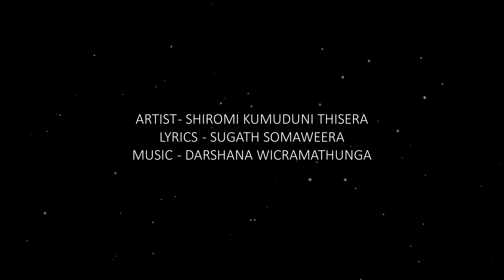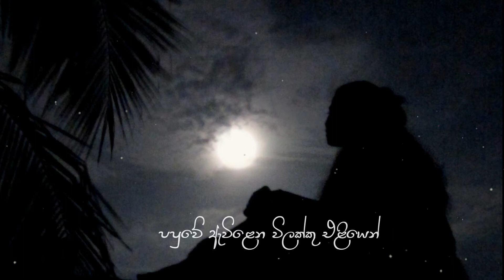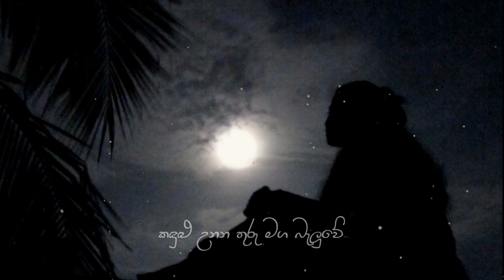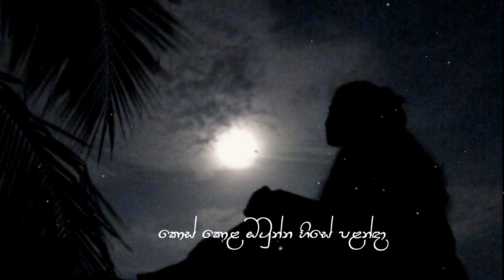Kaluwara enawa | කළුවර එනවා | Shiromi Kumuduni Thisera (Lyrics By Sugath Somaweera)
කළුවර එනවා කඩුල්ල පැනලා
මයෙ දෙයියෝ ඇයි තාම පමා
ජීවිතයේ බර අහකින් තියලා
එන්න හනික පය ඉක්මන් කරලා

පපුවේ ඇවිළෙන විලක්කු එළියෙන්
පාර බලාගෙන මං ඉන්නේ
හීනවලට වැඩියෙන් සුවඳයි මට
ආව ම ගෙපැලට නුඹෙ සුසුමේ

සිනා තොරණ බැඳගෙන කිරි කැටියෝ
කඳුළු උනන තුරු මග බැලුවේ
කොස් කොළ ඔටුන්න හිසේ පළන්ඳා
රජ කරවන්නට නුඹ ගෙපැලේ

Artist - Shiromi Kumuduni Thisera
Lyrics - Sugath Somaweera